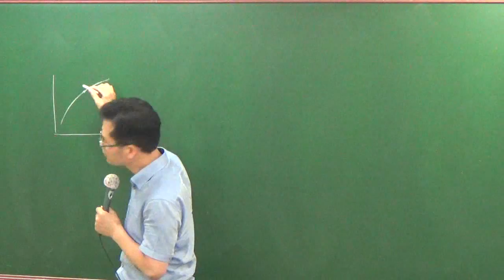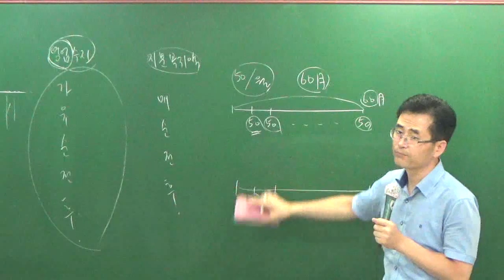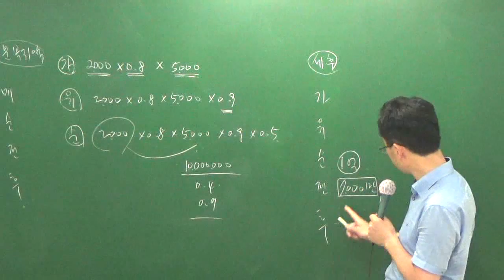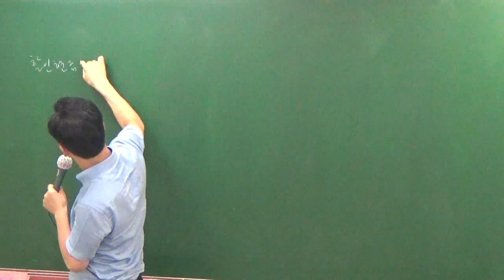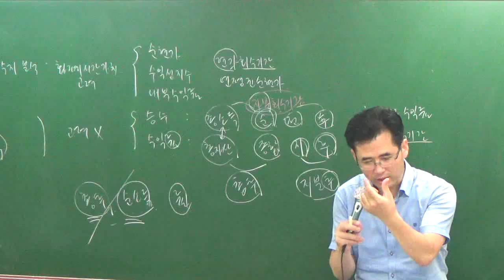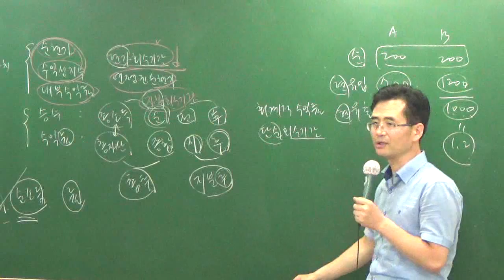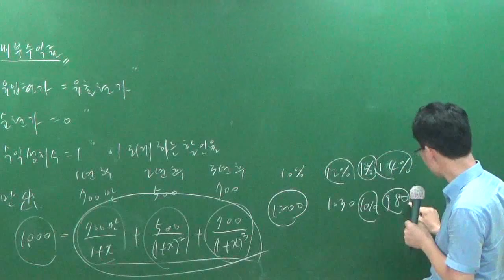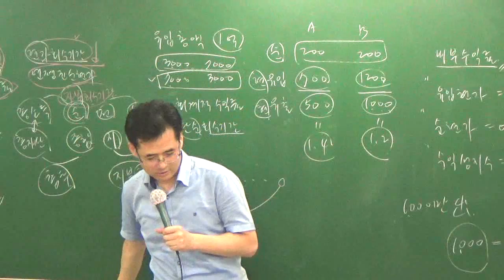학개론7-16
7월문제풀이과정